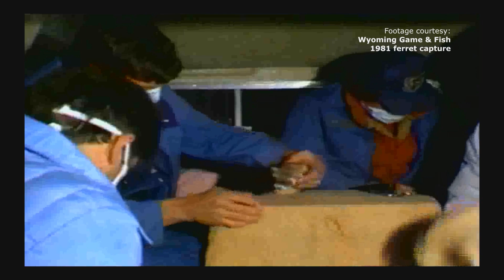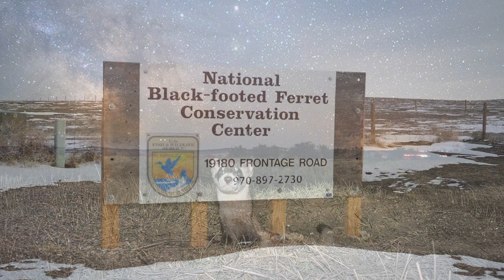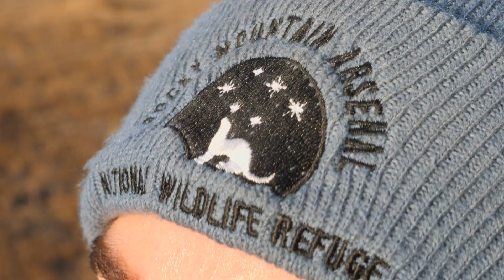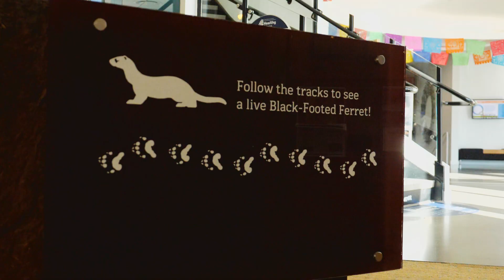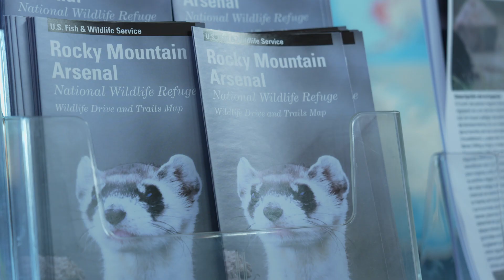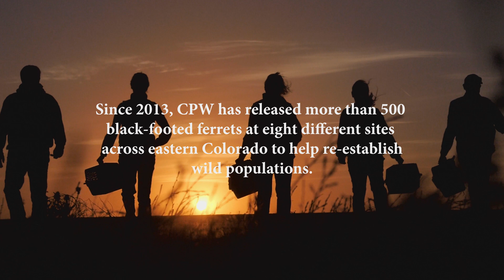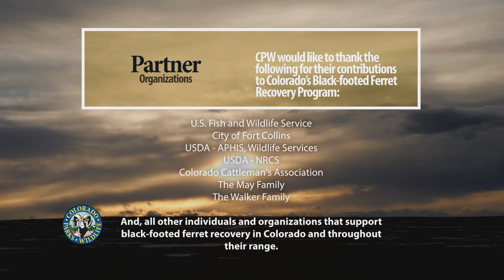Saving The Black-Footed Ferret in Colorado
Once thought to be extinct, the black-footed ferret remains one of the most endangered mammals in North America. This video provides an intimate look at Colorado's Black-Footed Ferret Recovery Program with CPW Species Conservation Coordinator Tina Jackson.

Video produced by Jerry Neal/CPW.
Additional footage provided by the U.S. Fish and Wildlife Service and the San Diego Zoo Alliance.